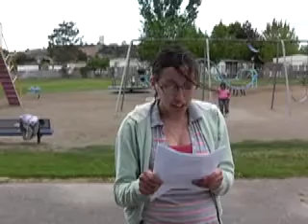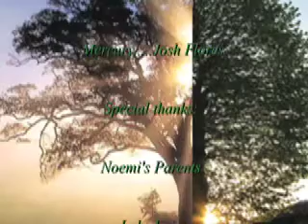Gods for Guests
This was a project for mythology.